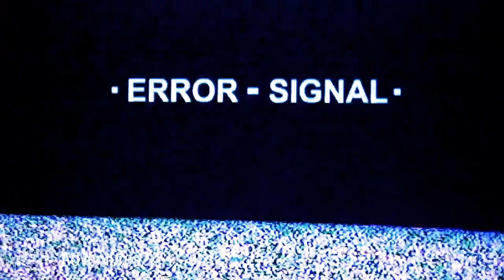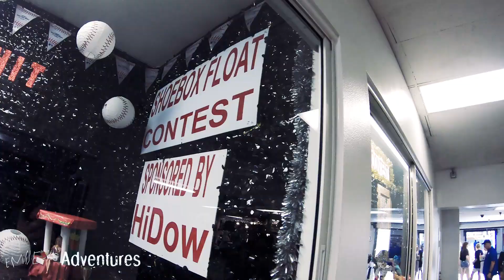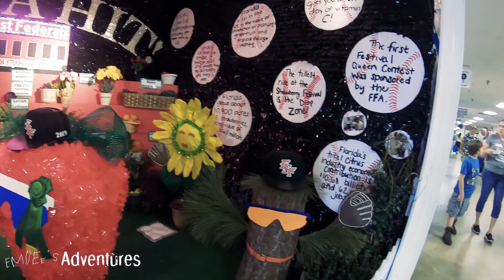𝔽𝐿O𝐑𝕚𝐷𝐀 Strawberry Festival 2019 🍓 🎟 Ep 2 – Crafts 🎨🖼, Dolls 🎎, Animals? 🐄And more! ⚾️🍓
Come along for this fun trip to the Florida Strawberry Festival 2019 in this 2nd Episode Emilee checks out cool crafts, floats, dolls and more! But what happens to the animals? Watch to find out!

❤️ Special thanks to Emilee’s favorite music man:
Nicolai Heidlas

❤️Emilee would love to thank all the creative people that make her videos possible:

Intro
▸Travel background with jeep Free Vector - Designed by Freepik

Video and element credits
▸ Mouse click sound - These sounds I used have an attribution license, so please give credit to these users:" Mouse Clicks" by TheFlakesMaster of Freesound.org
▸ A single hand bell strike of the note A. - These sounds I used have an attribution license, so please give credit to these users: "A single hand bell" by InspectorJ of Freesound.org
▸ Emoji pop - These sounds I used have an attribution license, so please give credit to these users: "Plunger Pop" by Lloyd Evans of Freesound.org
▸Video Camera Recording 4K Green Screen Effect (Loop)